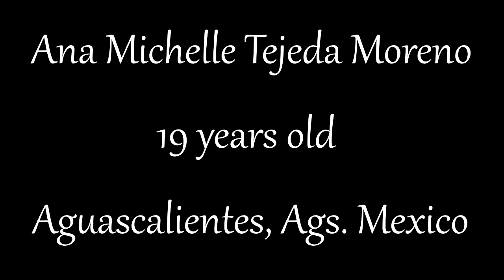Video Audition: Ana Michelle Tejeda Moreno, 2017 (Ags, Mexico)